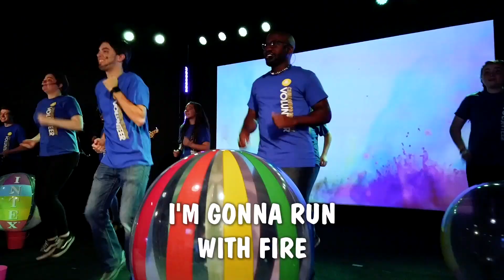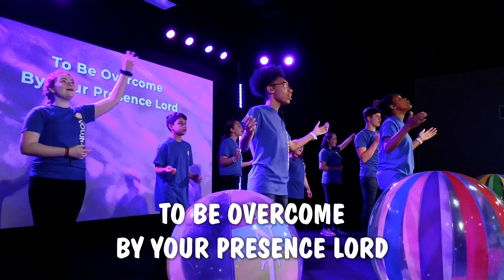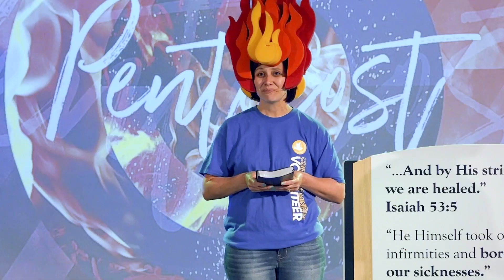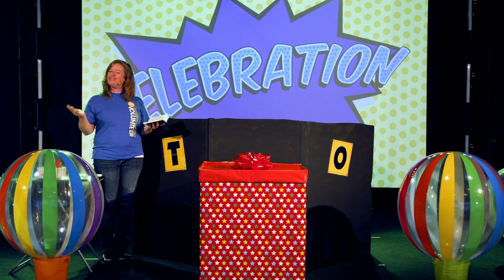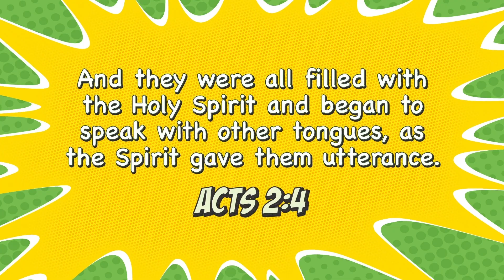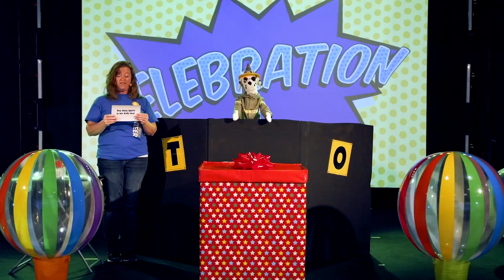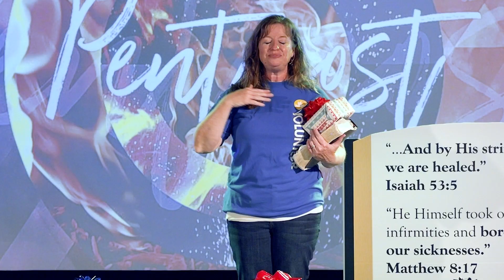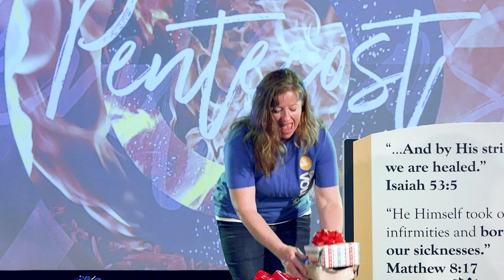Pentecost Sunday - May 19, 2024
Hey kids, it's Pentecost Sunday and Celebration has a special episode all about the person and power of the Holy Spirit!